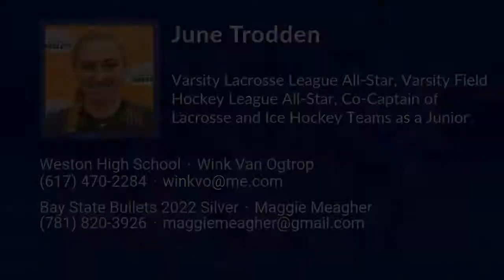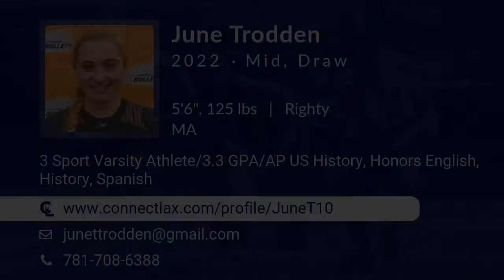June Trodden Lacrosse Highlights - MA 2022 - Mid. Draw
June Trodden Recruiting Video.